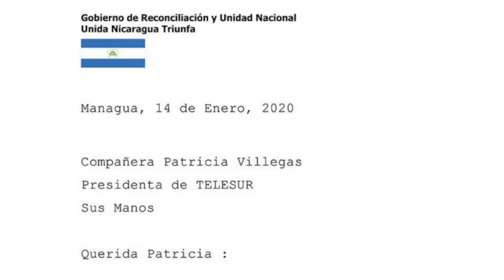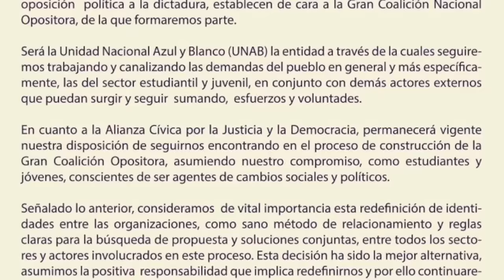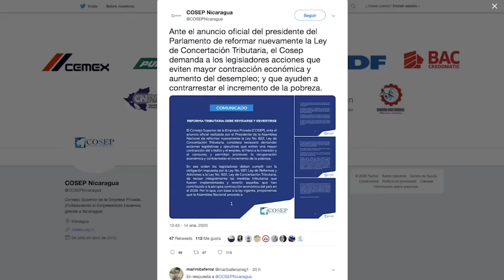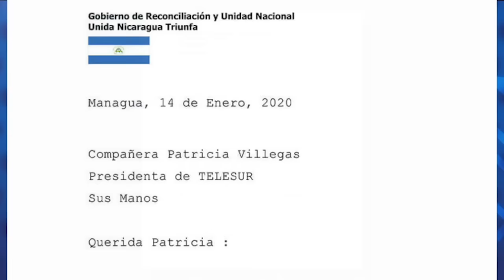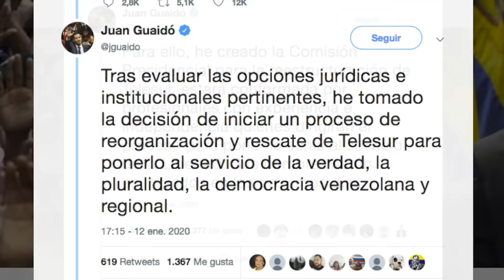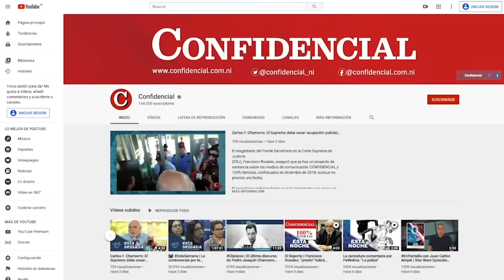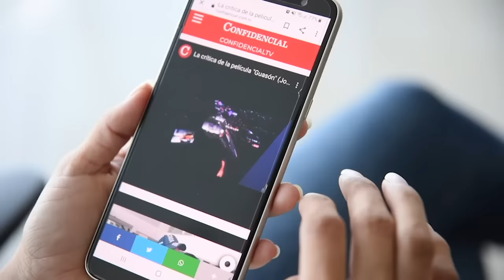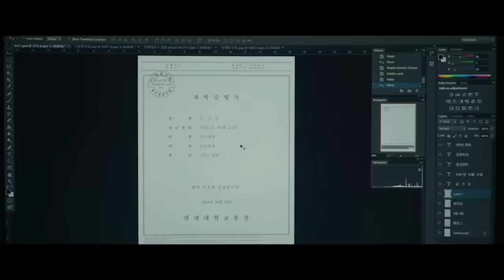📺 EstaNoche | La posición del Movimiento Campesino y el dilema de los servidores públicos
EstaNoche con Carlos F. Chamorro: Noticias, entrevistas, análisis y reportajes sobre la crisis política en Nicaragua.